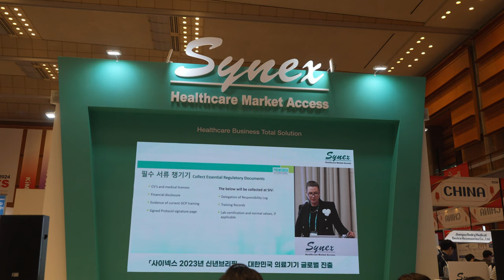KIMES20203 코엑스 20230324 MEDISONIC Synex 글로벌의료기기수출박람회장